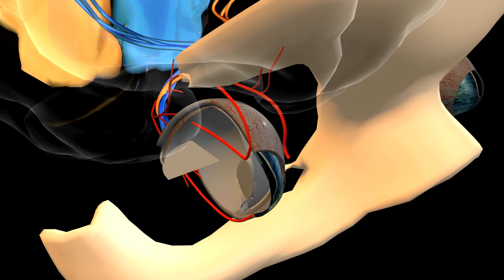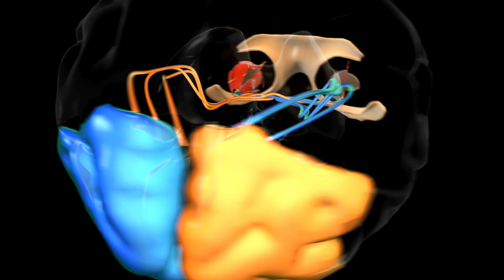Why do cats purr?